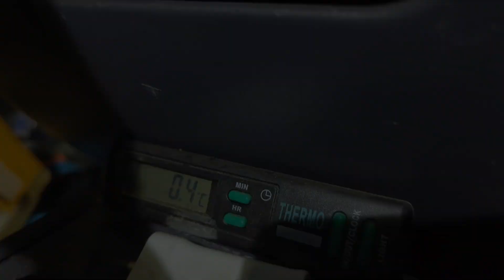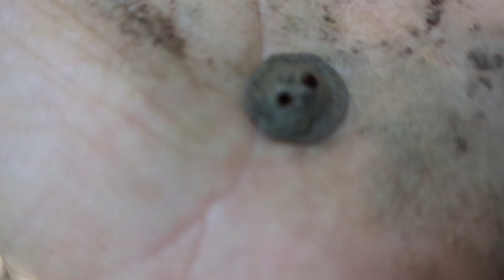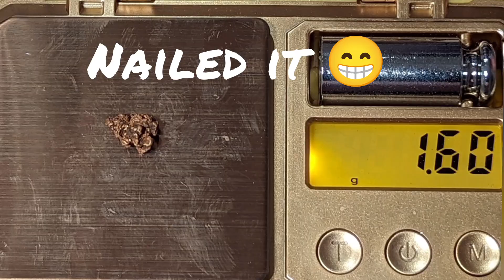Jungle Gold Day 1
I headed back to the jungle with the boys for a weekend adventure chasing the gold. This is day 1